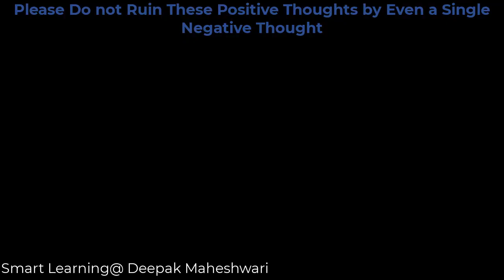Learn the Unlearn